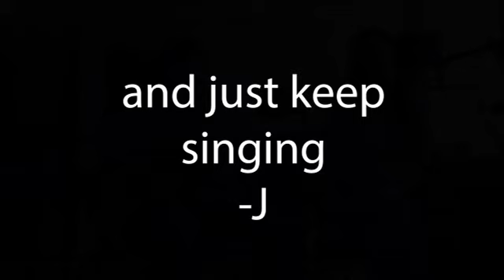Lanie Gardner - Put your records on - With video overlays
If you love her as much as 85,000 others (and growing) head over to her Lanie Gardner Official Fan Club
As Lanie Gardner was becoming more and more popular, I reworked this video as if she were singing the song about herself or you the audience is singing this song to her.